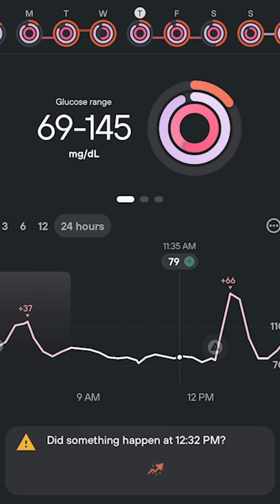Lifestyle Factors Can Contribute To Age-Related Kidney Decline | Dr. Rick Johnson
For A Whole New Level, Dr. Rick Johnson and Mike Haney discuss the role of the kidneys and factors that affect their health.

Kidney health can decline with age, starting around the 50s for males and the 60s for females.

Obesity and insulin resistance speed up this decline.

📍What is discussed:

[4:26] — Your kidneys are great regulators
[8:43] — Heat stress affects the kidneys
[12:04] — The most common causes of kidney disease include diabetes and high blood pressure
[19:46] — The Western diet is associated with age-related kidney decline
 [32:25] — The concerns of a high-protein diet in the presence of chronic kidney disease
[41:15] — Changes in urinary habits or color could indicate chronic kidney disease
[46:23] — Biomarkers can help assess kidney function
[53:18] — Serum creatinine as a biomarker of kidney health
[1:08:13] — Assessing patterns over time is crucial
[1:10:52] — High albumin in the urine is a sign of kidney disease
[1:21:26] — Lifestyle changes that support kidney health